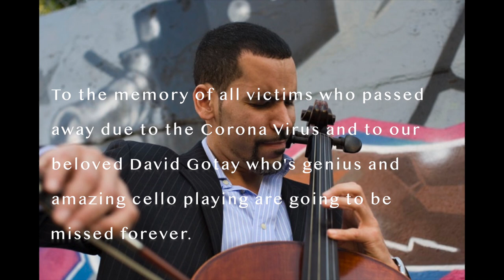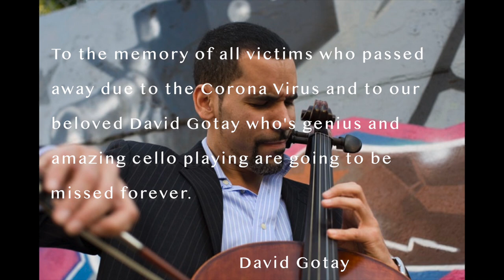Sweet Plantain Quartet